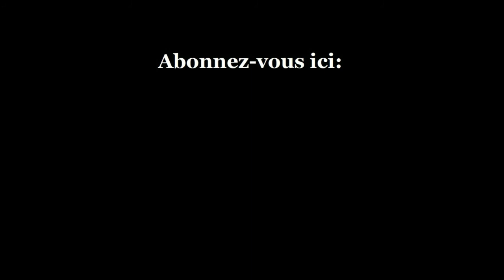Slender Man official trailer - Joey King, Annalise Basso, Javier Botet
Réalisateur: Sylvain White
Casting: Joey King, Annalise Basso, Javier Botet, Julia Goldani Telles, Jaz Sinclair & Kevin Chapman

Synopsis:

Un long métrage centré sur Slender Man, monstre créé sur Internet en 2009 et devenue une légende urbaine.